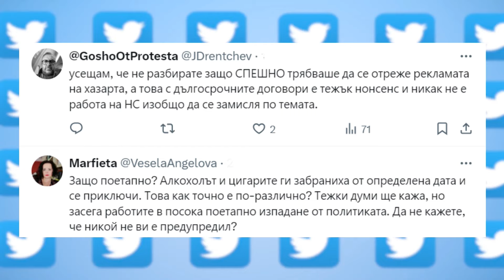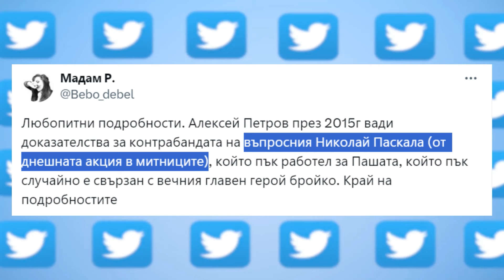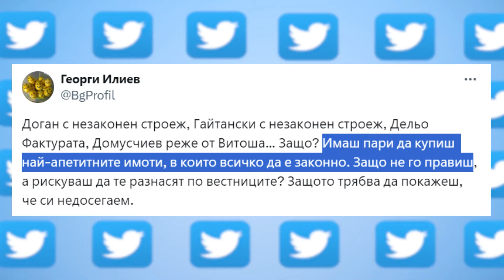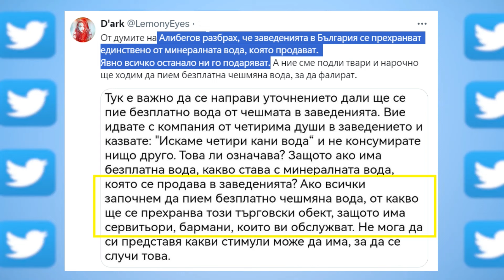HEADLINES "ДЕНЯТ с В.Дремджиев", 3.4.2024 с Мартин Димитров, Велислав Величков, Шандор Полани